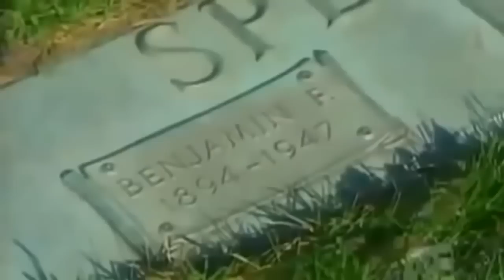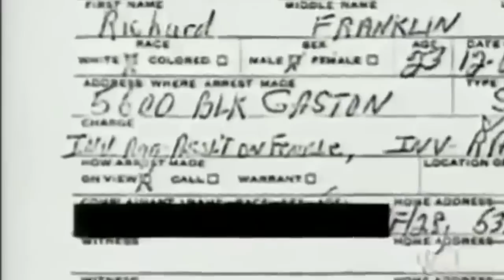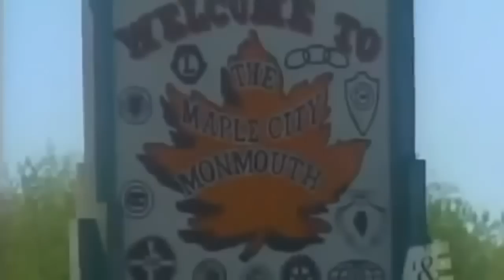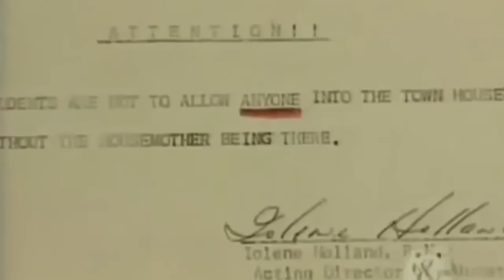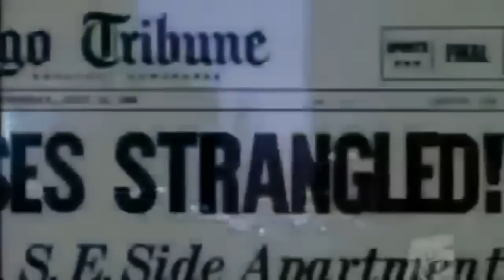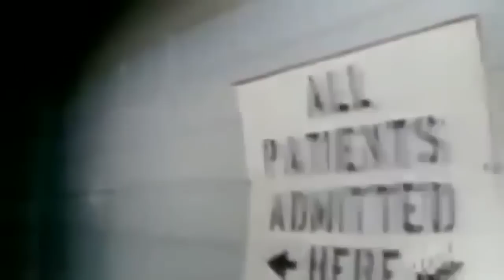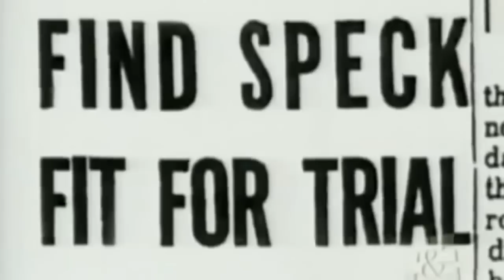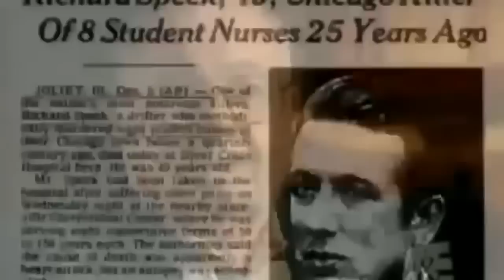Serial Killers Richard Speck & Nurse Killer Full Crime Documentary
Serial Killers  Richard Speck  & Nurse Killer Full Crime Documentary Full Crime Documentary TV Series, Crime Documentaries. Full Episodes. THANKS!